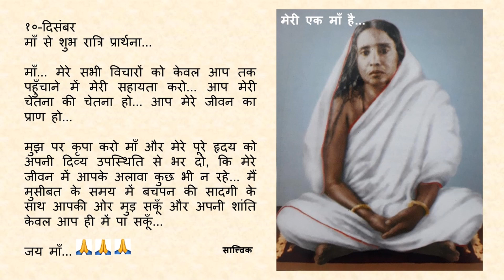Goodnight Prayer to Maa 1210 10 Dec Hindi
१०-दिसंबर

माँ... मेरे सभी विचारों को केवल आप तक पहुँचाने में मेरी सहायता करो... आप मेरी चेतना की चेतना हो... आप मेरे जीवन का प्राण हो...

मुझ पर कृपा करो माँ और मेरे पूरे हृदय को अपनी दिव्य उपस्थिति से भर दो, कि मेरे जीवन में आपके अलावा कुछ भी न रहे .मैं मुसीबत के समय में बचपन की सादगी के साथ आपकी ओर मुड़ सकूँ और अपनी शांति केवल आप ही में पा सकूँ...

जय माँ...🙏🙏🙏